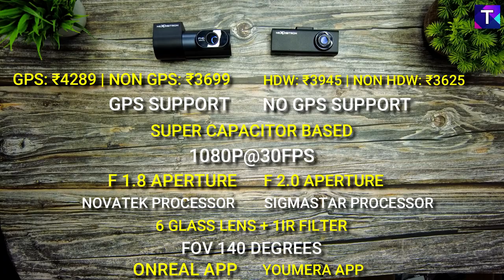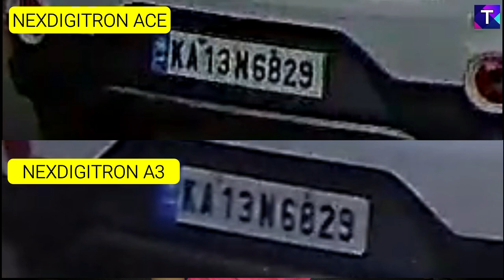Nexdigitron ACE vs Nexdigitron A3 | ULTIMATE Comparison & REVIEW | Which one should you buy?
The most detailed comparison of Nexdigitron ACE and Nexdigitron A3 dashcam. Purchase links are provided below:

LINKS TO PURCHASE:

ACE Dashcam with GPS

ACE Dashcam without GPS

CPL Filter for ACE Dashcam

A3 WITHOUT HARDWIRE KIT

A3 WITH HARDWIRE KIT COMBO

ACCESSORIES FOR A3:

CPL FILTER

SUCTION MOUNT FOR A3

MUST HAVE CAR ACCESSORIES:

1. DDPAI Mini Dashcam:

2. Digital Tyre Inflator:

3. Philips Xtreme Vision GForce Bulbs:

4. ELOVE Car Mobile Charger:

5. OBD2 Device:

6. Key Fob Battery:

7. Memory Foam Armrest:

8. LED Bulbs for Cabin Light:

9. Magnetic Sunshades:

10. Dashboard Mobile Holder:

11. Dual USB Power Socket for Cars:

12. Windshield Sunshade for Cars:

13. Honda Keyfob Premium Cover:

14. Trashbin for cars:

15. Honda Air Valve caps:

16. Sun Visor Organiser:

17. 360 Degree Blind Spot Mirror:

18. Frameless Wipers:

19. Ambient Light for cars:

20. Musical Lights for cars:

21. 7D Car Floor Mats:

22. DDPAI Mola N3 Pro Dash Camera:

23. 70MAI M300 Dash Camera: